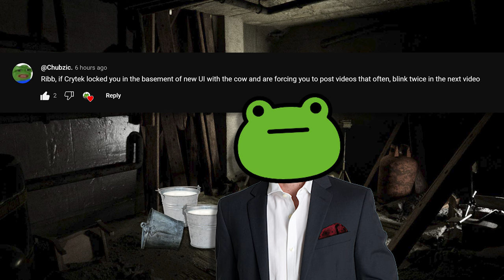Cypress Knees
Cypress sneeze.

Hunt: Showdown 1896 is a new era of the addictively unforgiving extraction shooter. In corrupted backwaters lost to history, fight back alone – or with friends – against timeless evil. Twisted monsters and other ruthless Hunters stand between you and your Bounty. Risk everything as Hunt consumes you